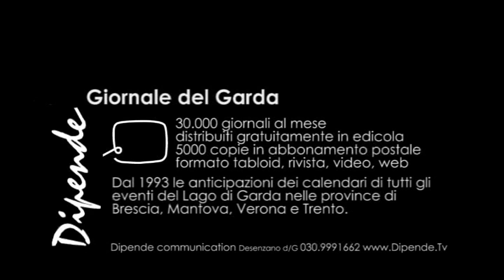LUCA DORIGO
DIPENDE.TV, INTERVISTA IL DJ LUCA DORIGO DURANTE UNA SUA SERATA PRESSO LA DISCOTECA DANDY DI MANTOVA